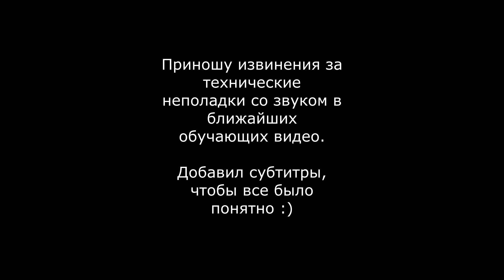Техника фикс пойнт или "мертвая точка" | Fix point technique | Robot Vall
Съемка: Екатерина Романова

Booking show, workshops, judging, choreography
Шоу на мероприятие, мастер-классы, судейство. постановки